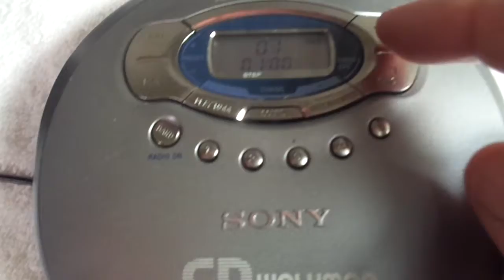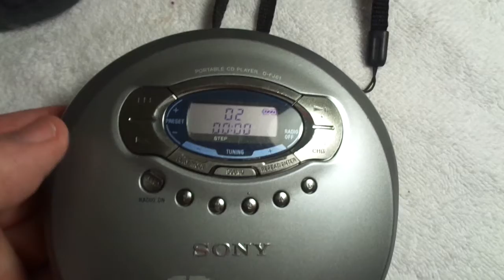Sony D FJ61